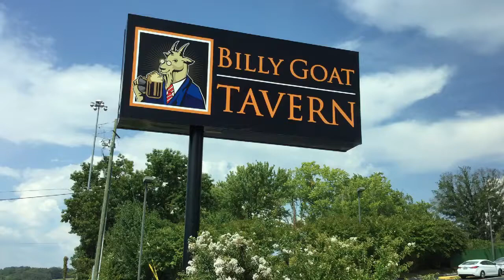Local Goat Tavern. Pigeon Forge, Tennessee (Formerly Known As Billy Goat Tavern)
The fondu as a starter is so good and the burgers are big enough to share with someone. I like the atmosphere a lot. It's somewhere between really nice pub and a sit down restaurant. They locally source their food. I'd recommend checking this place out. It can have somewhat of a romantic feel. So it would be a good place to take someone on a date. They have a really nice selection of beers.
It's a really good place to eat, or just hang out with friends and have a few drinks.